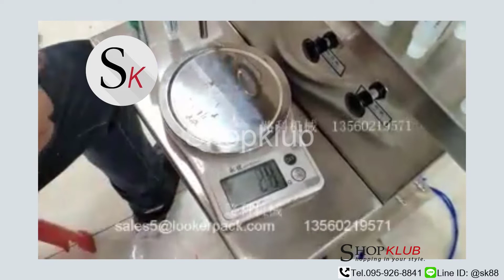เครื่องบรรจุครีม 5 5000ml LK 250F 3g5g cream body liquidfillingmachine โทร LineID:@sk88